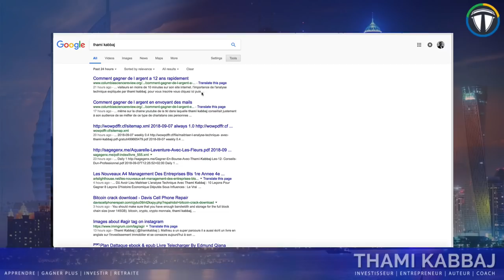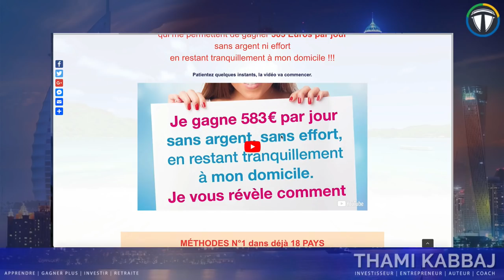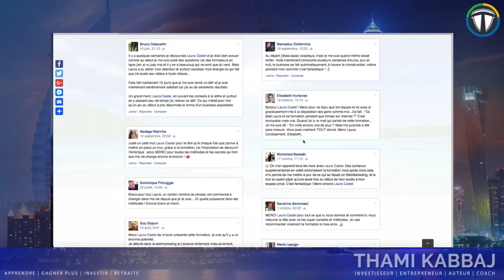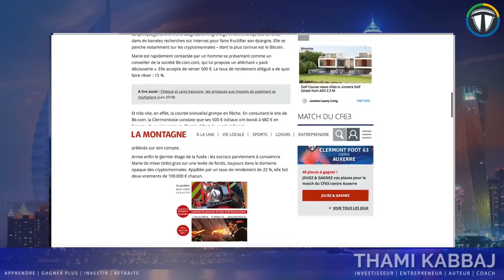😵Ils utilisent mon nom pour arnaquer les gens 😡